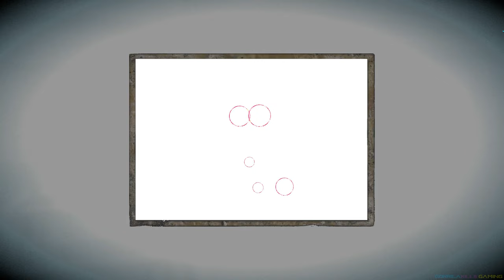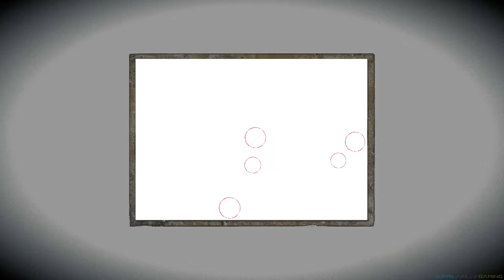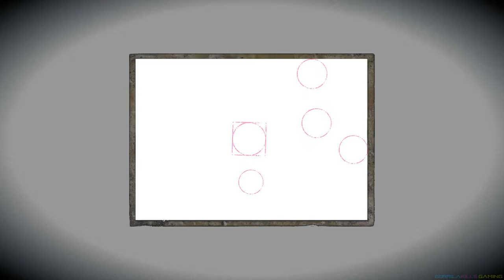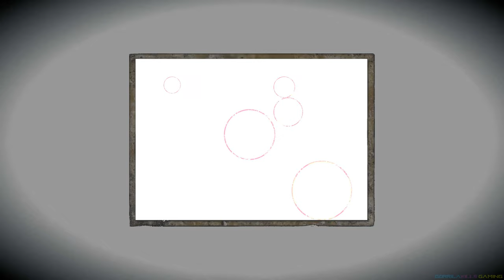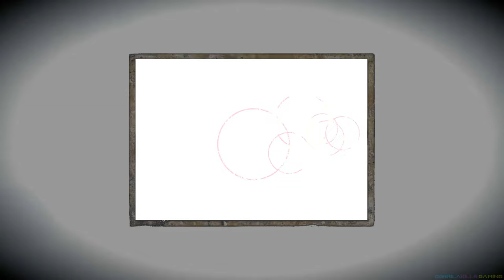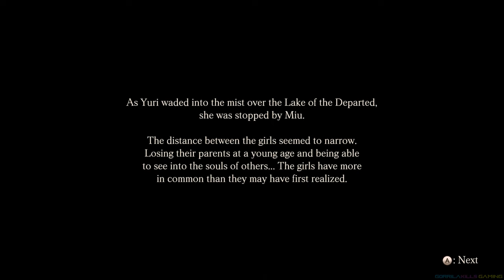PROJECT ZERO MAIDEN OF BLACK WATER Walkthrough Part 8 (4K 60FPS) Fatal Frame 5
Mt. Hikami was once worshiped as a sacred place where a unique religion was taught.

The water on this mountain is believed to house spirits, and there is a teaching from this region that “humans are born from water and return to it at the end of their lives.”

As a result, “people looking for death” come to this mountain and experience their last moments while they come in contact with the mountain’s water. They believe this is the proper way to end their lives.

Several peculiar rituals and customs still exist on this mountain, and many bizarre and unfortunate occurrences have supposedly taken place here.

This story takes place on Mt. Hikami, a mountain believed to be a sacred place, and revolves around Yuri Kozukata, Ren Hojo and Miu Hinasaki who act as the three protagonists whose stories are interwoven in this mysterious and dream-like tale.

MOVING! I am moving to a different channel, my videos are being suppressed because they don't want you to watch them. I love you all more than a million bananas!

specs:
GTX 1080 TI
Ryzen 5900X
28 INCH ACER 4K MONITOR
16 GB OF RIPJAWS DDR4
CORSAIR HARPOON RGB MOUSE
480GB WESTERN DIGITAL SSD

battle royal
roblox
Fortnite
warzone
counterstrike
cod
pubg
Resident Evil Village 8
dota
silent hill
Skimpy Mods